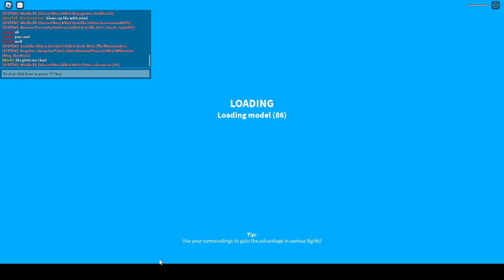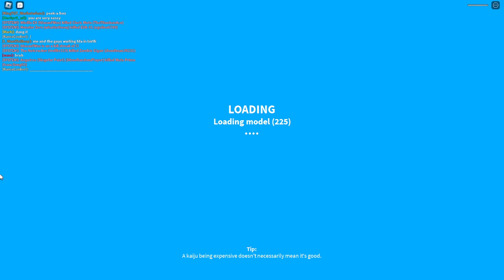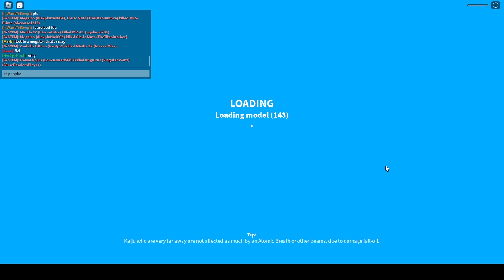The FDA server experience...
yeah i made this video while i was in fda's server..